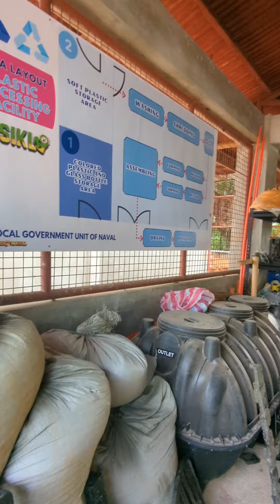MRF ( Materials Recycle Facility) Newly Installed in Naval